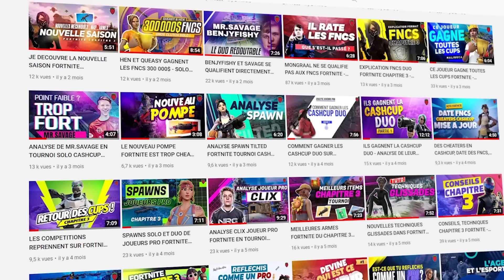COMMENT PASSER DE "BON" SUR FORTNITE A "EXCELLENT" ! - LE PING / CONFIG , QUEL ENTRAINEMENT ? ...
00:00 : CODE CREATEUR SWIMA

Tu sens que tu es bon sur Fortnite Battle Royale , tu commences à faire quelques perfs en compétition mais tu n'arrives pas à atteindre le "top" niveau . Aujourd'hui je vais te donner plusieurs conseils qui t'aideront à dépasser cet étape où ton niveau stagne . J'aborde le sujet de la configuration et notamment du ping , qui est une excuse utilisée par beaucoup de joueurs . On voit aussi comment tu dois t'entraîner pour que ton entraînement soit efficace et te permettre vraiment d'augmenter ton niveau de jeu . Beaucoup de joueurs font des études ou travaillent , du coup on va voir comment optimiser ton temps . Une des solutions pour la gestion du temps c'est d'utiliser un planning , ça ne paraît pas comme ça , mais écrire des tâches , des objectifs , ça a un impact psychologique assez important .  Et on parlera aussi des changements dans la méta qui est le problème de beaucoup de joueurs qui n'essayent pas vraiment de s'adapter , alors qu'en cup , joueur la méta c'est obligatoire .